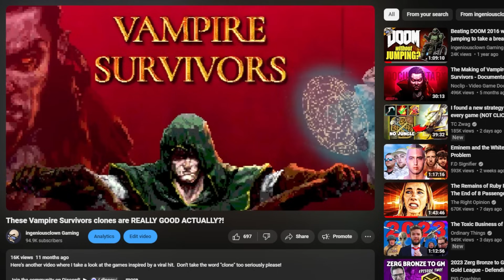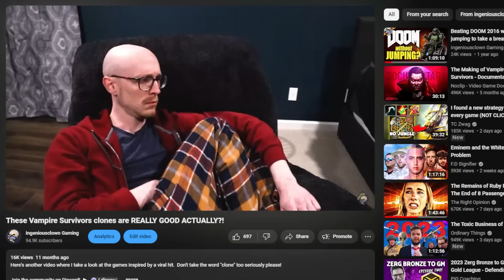The Vampire Survivor-Like Genre has gotten out of hand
I didn't say "clone" this time.  Are you proud of me, dad?

CHAPTERS:
0:00 - Intro
2:09 - Vampire Hunters
5:35 - Swarm Grinder
7:35 - Halls of Torment
10:01 - Death Must Die
14:57 - Risk of Rain
15:52 - Gatekeeper: Infinity